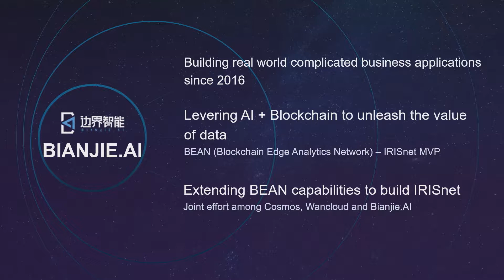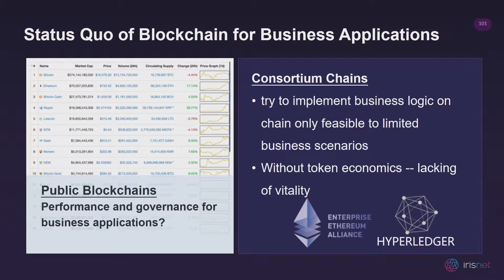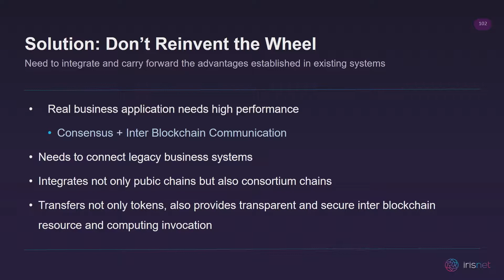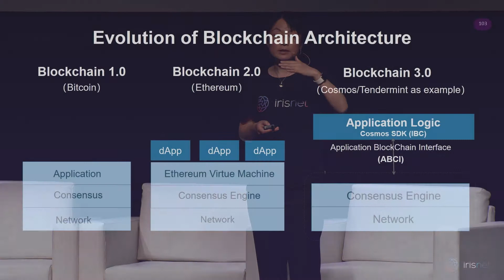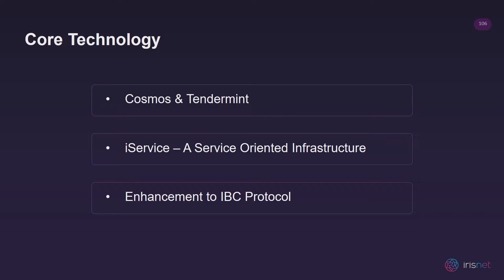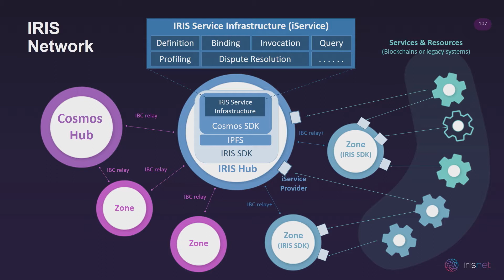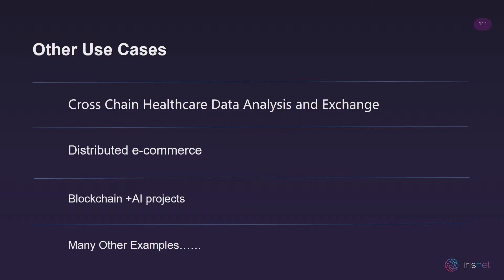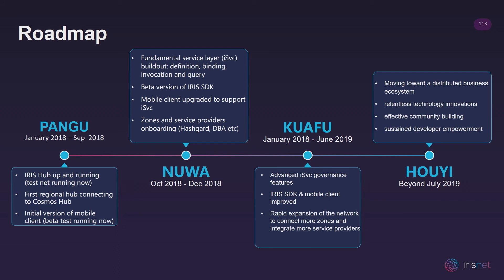Bridging the Gap Between Blockchain World and Conventional Business Application World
Keynote speech at Blockchain Connect Conference Silicon Valley 2018
Topic: Bridging the Gap Between Blockchain World and Conventional Business Application World
Speaker: Harriet Cao, Founder of IRISnet & Bianjie AI